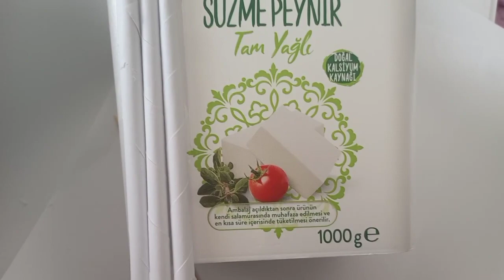peynir kutusunu atmayın 💯 muhteşem dönüşüm oldu/ geri dönüşüm fikirleri/diy/dıy/organizer/kalemlik🥰👍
recycling organizer pencil holder

リサイクル＃オーガナイザー＃鉛筆ホルダー＃チーズボックス＃リサイクルアイデア＃DIY
Recycling
recyclage organizer pot à crayons
recycling